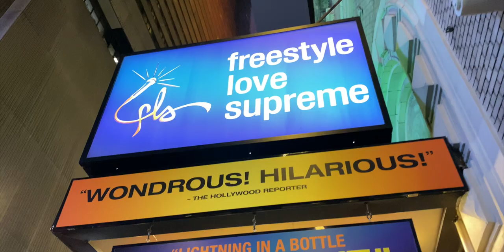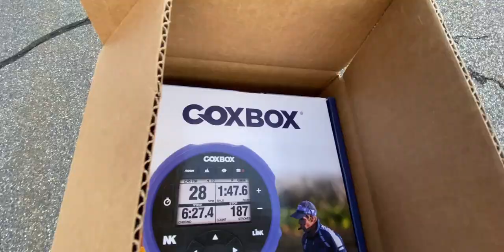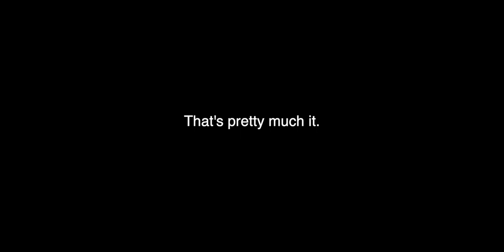Life After Daily Vlogging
It's already been two full months since the last daily vlog. Life moving quick.

Lot's of life update but lot's to look forward to in the next month. Hope the weather is better.

Video Gear
► Main Camera | Canon EOS R
► Main Mic | Rode VideoMic Pro
► Wide Lens | Canon RF 15-35mm
► Zoom Lens | Canon EFS 70-200mm
► GoPro Max
► DJI Mavic Air